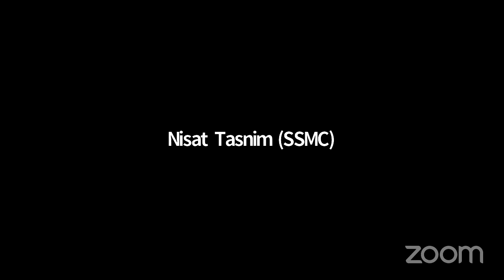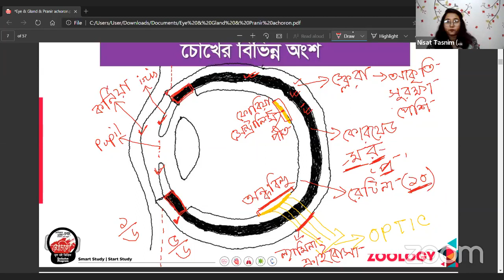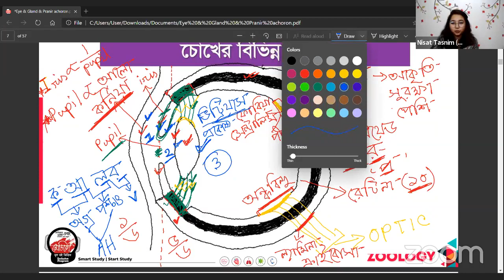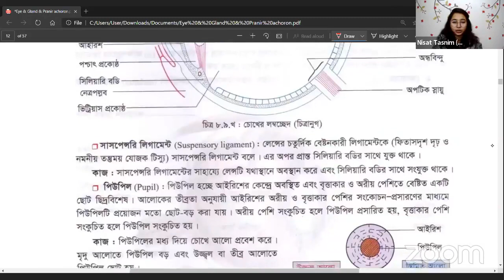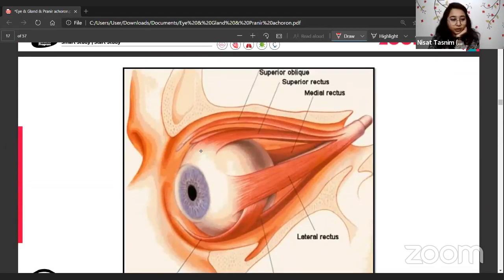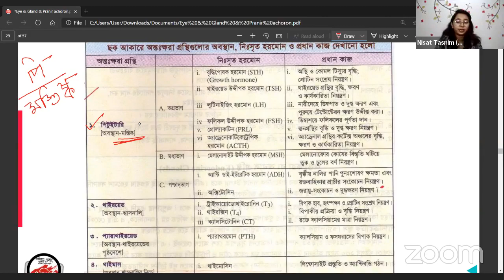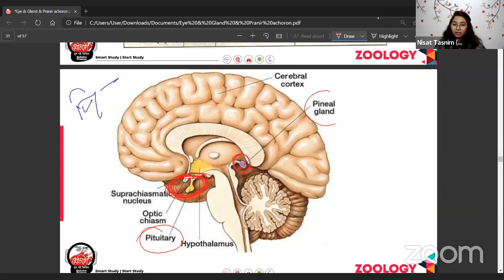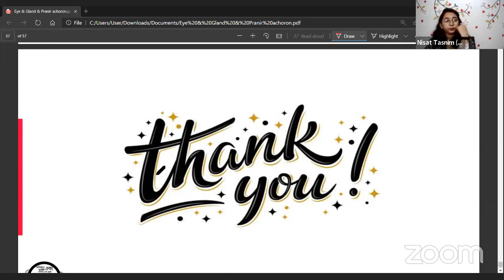lecture Class |সমন্বয় ও নিয়ন্ত্রণ | 2020||part 2